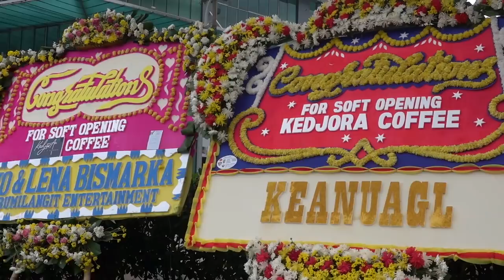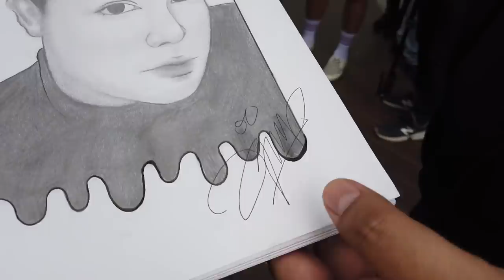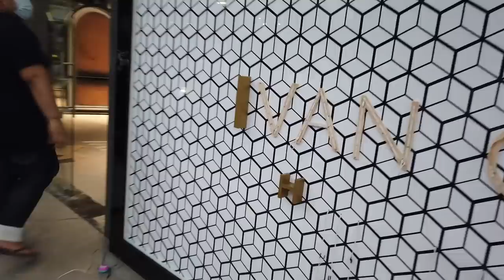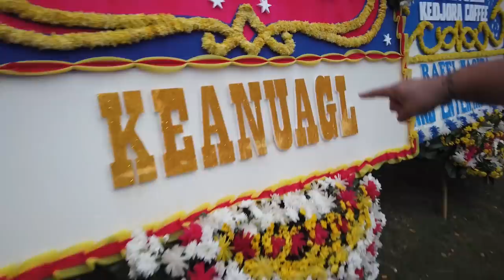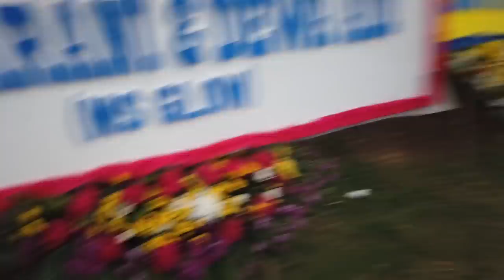SOFT OPENING KEDJORA COFFE LANGSUNG RAME BANGET!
Duhhhh seneng banget deh... hari ini opening outlet kedjora coffe  aku di daerah Bintaro langsung rame banget!!! Aku juga dapet banyak banget karangan bunga dari para artis-artis super mega bintang, hihihi terimakasih banyak sayyy.
Tapi tenang aja ya shay... semua pengunjung aku wajibin pake masker kok heheh
Pokoknya yang kemarin gak sempet dateng di keseruan opening outlet aku yang baru, cuss langsung ditonton aja ya shayyyy